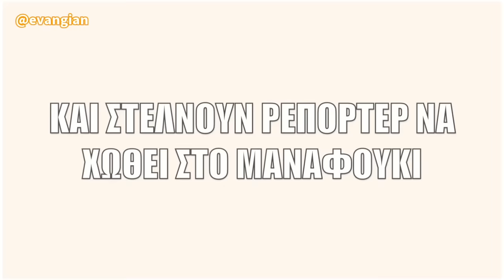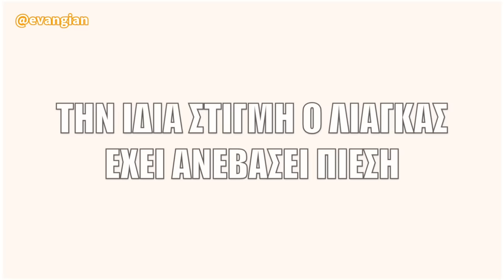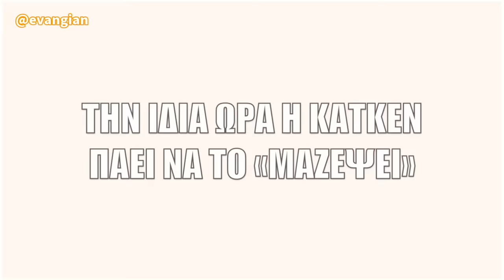«Τι ξεφτιλίκι είναι αυτό»! Λιάγκας και Καινούργιου έγιναν κώλος σε LIVE σύνδεση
Αδιανόητο επεισόδιο στον αέρα των πρωινών εκπομπών του Alpha «Super Κατερίνα» και του ΑΝΤ1 «Το Πρωινό» την Παρασκευή 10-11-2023.

Οι παρουσιαστές Γιώργος Λιάγκας και Κατερίνα Καινούργιου αντάλλαξαν πρωτοφανείς εκφράσεις με αφορμή ένα απίστευτο περιστατικό που συνέβαινε εκείνη την ώρα στον αέρα.

Όλα ξεκίνησαν όταν κατά τη διάρκεια δηλώσεων που έκανε ο Πέτρος Κουσουλός στο Πρωινό για την δίκη της Ρούλας Πισπιρίγκου, εμφανίστηκαν οι συγγενείς της και του επιτέθηκαν λεκτικά και με έντονες χειρονομίες. Λίγα λεπτά αργότερα, συνδέθηκε ζωντανά και η Super Κατερίνα, με την δημοσιογράφο της εκπομπής, Ελισάβετ Οικονόμου να προσπαθεί να βάλει το κινητό της στο αφτί του Πέτρου Κουσουλού. Ήταν αυτό ακριβώς το σημείο που ξέσπασε ο πόλεμος μεταξύ των δύο εκπομπών.

Ο Γιώργος Λιάγκας ξέσπασε στον αέρα και διέκοψε τη σύνδεση. «Μην το κάνετε αυτό είναι ντροπή, είναι ντροπή. Είναι ντροπή όλο αυτό το πράγμα. Είναι ντροπή! Πάρτε το! Δεν θέλω αυτή τη δημοσιογραφία! Πάρτε το! Παρακαλώ πολύ πάρτε το!

Όλο το ξεφτιλίκι αυτό! Να πάνε να του χώνουνε μικρόφωνα, τηλέφωνα δεν το δέχομαι εγώ! Πάρτε το δικό σας! Δεν θέλω αυτή την τηλεόραση. Κόντρες έριδες και κατιναριό! Να το κάνουν άλλοι, όχι εγώ!», είπε έξαλλος ο Γιώργος Λιάγκας.

Την ίδια στιγμή, η Κατερίνα Καινούργιου, έκπληκτη στον αέρα της δικής της εκπομπής, είπε τα εξής: «Μιλούσε σε άλλο κανάλι, συμβαίνουν κι αυτά. Ήταν ζωντανή σύνδεση; Δεν το κατάλαβα παιδιά, δεν είναι σωστό για τους άλλους, εντάξει. Με συγχωρείτε λίγο παιδιά! Ψυχραιμία και πάνω! Δεν το κατάλαβα ότι ήταν σύνδεση με τους άλλους ανθρώπους! Συγγνώμη ζητάω και από τον Γιώργο Λιάγκα και από τον συνάδελφο. Δεν το κατάλαβα ότι ήταν live, συγγνώμη!»